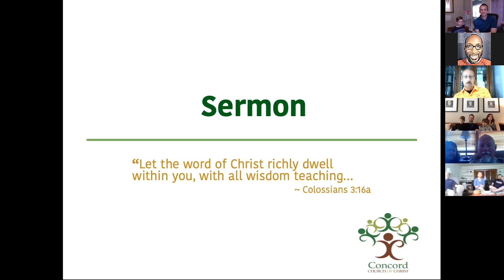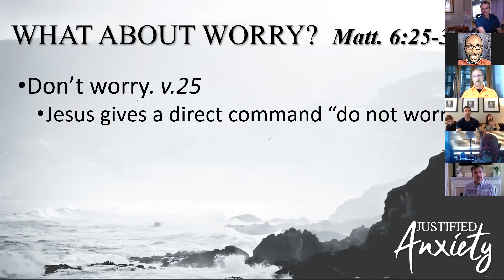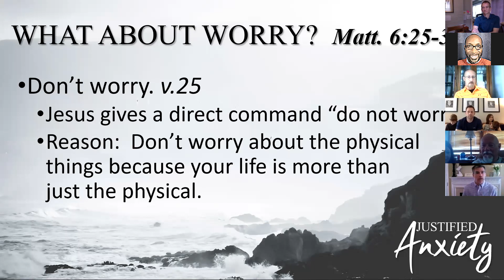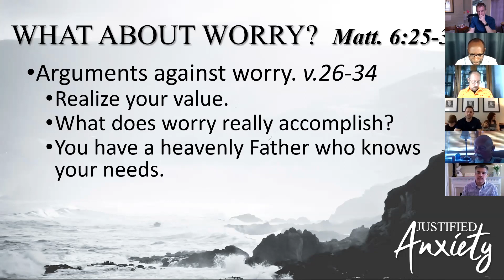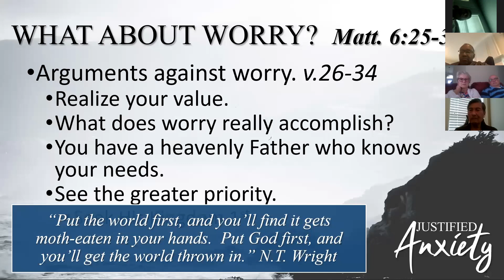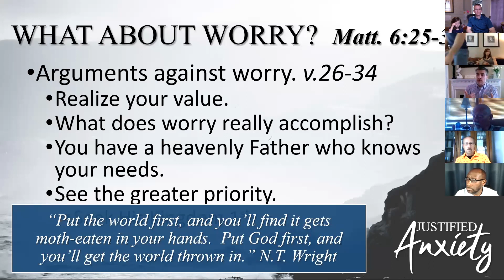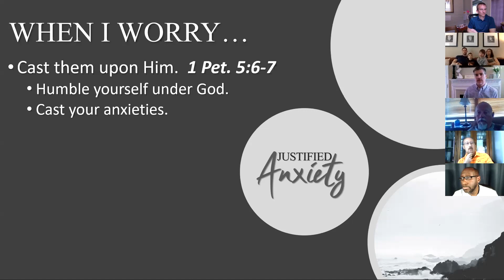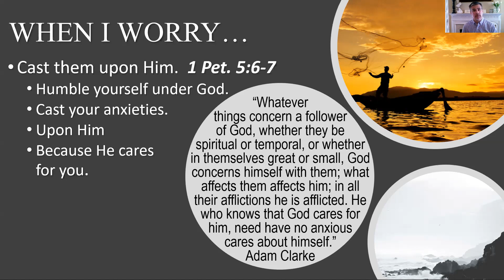4 5 20 Justified Anxiety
What do we do with the anxieties we have in these uncertain times?  Watch to see what Jesus said about worry and how we can better deal with our anxieties.